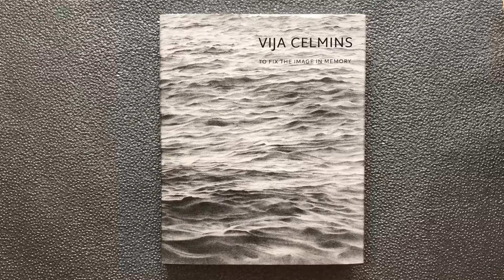Vija Celmins: To Fix the Image in Memory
Vija Celmins: To Fix the Image in Memory; Edited by Gary Garrels; With contributions from Ian Alteveer, Briony Fer, Russell Ferguson, Suzanne Hudson, Frances Jacobus-Parker, Meredith A. Brown, and Nancy Lim; Published in association with the San Francisco Museum of Modern Art